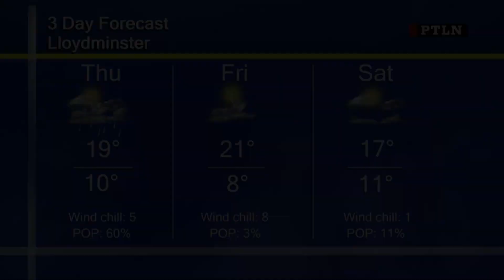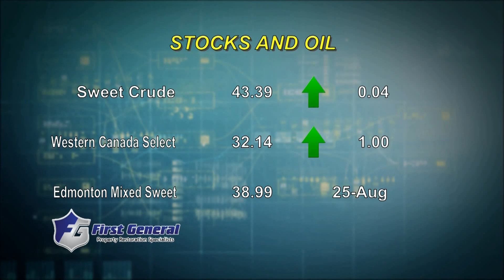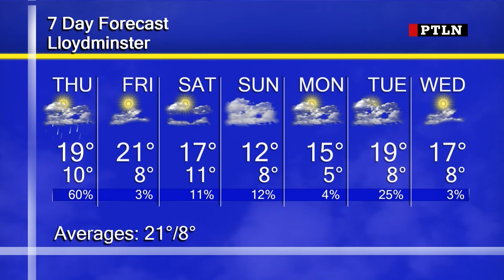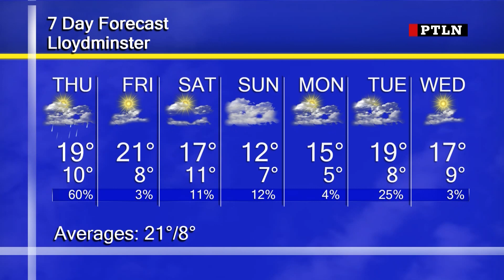Primetime Local News: August 26th, 2020